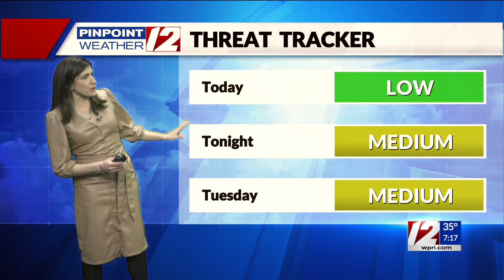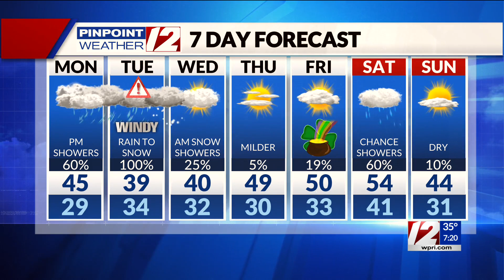Pinpoint Weather 12 Forecast: Rain, Snow, Wind on the Way: Monday, March 13, 2023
12 News Meteorologist Michelle Muscatello has the updated morning forecast for Monday, March 13, 2023